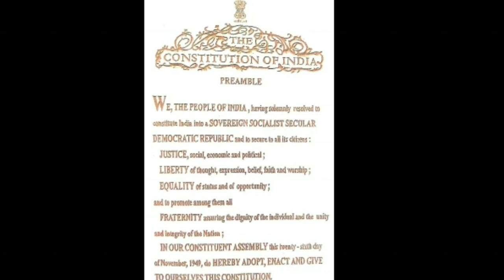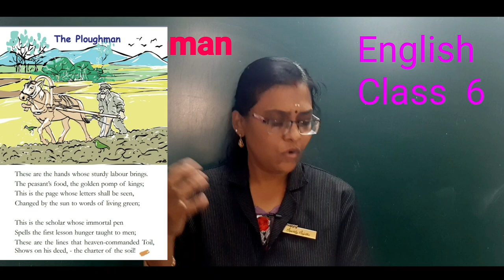Class 6 English - The Ploughman